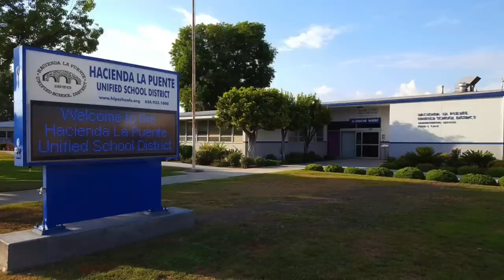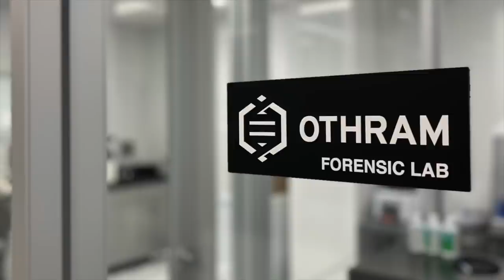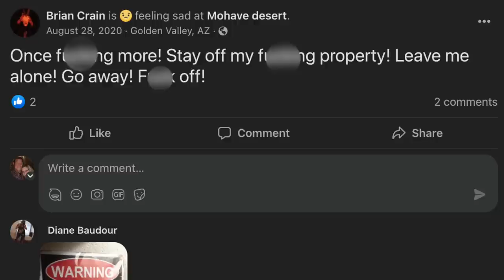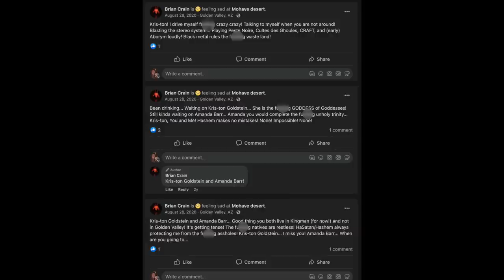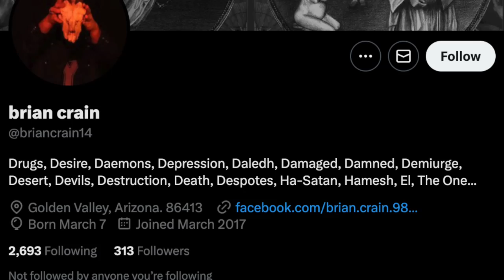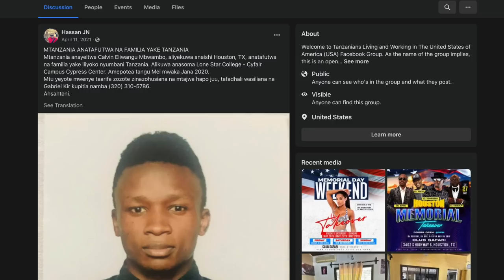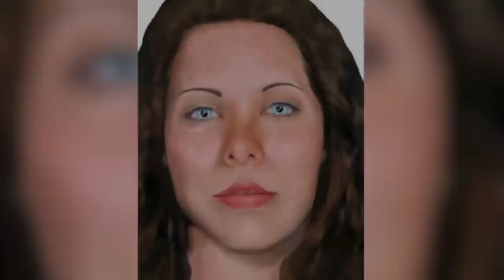10 Jane and John Does Identified in 2023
10 Jane and John Does IDENTIFIED in 2023
#10 - Tonya Lea Wills Mullins (00:11)
#9 - Kenneth Nevada Williams (02:10)
#8 - Brian Crain (04:55)
#7 - Calvin Mbwambo (07:37)
#6 - Webster Fisher (09:22)
#5 - Judy Manzaneras (11:52)
#4 - Robert Earl Sanders/Theodore Long (13:26)
#3 - Melinda Lou Barnhouse (16:17)
#2 - Rebecca Burke (18:34)
#1 - Patricia Anna Anderson (20:25)

00:00 Intro
00:11 Tonya Lea Wills Mullins
02:10 Kenneth Nevada Williams
04:55 Brian Crain
07:37 Calvin Mbwambo
09:22 Webster Fisher
11:52 Judy Manzaneras
13:26 Robert Earl Sanders/Theodore Long
16:17 Melinda Lou Barnhouse
Rebecca Burke (18:34)
Patricia Anna Anderson (20:25)